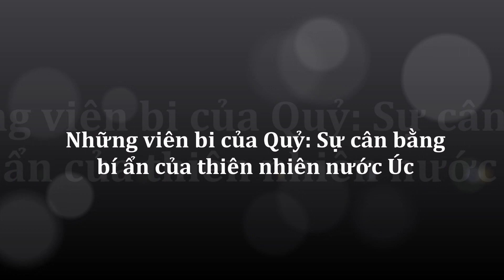Những viên bi của Quỷ @ Sự cân bằng bí ẩn của thiên nhiên nước Úc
Trên vùng đất khắc nghiệt hẻo lánh của nước Úc, nơi sa mạc nắng nóng trải dài hàng nghìn dặm và các loài sinh vật độc đáo sinh sôi, tồn tại một kỳ quan thiên nhiên mê hoặc: The Devils Marbles (Những viên bi của Quỷ). Những tảng đá khổng lồ này, nằm rải rác trên khắp khu vực như tác phẩm nghệ thuật vui tươi của thiên nhiên, dường như đang thách thức trọng lực và kích thích trí tưởng tượng của du khách. Đây là một trong những cảnh tượng đáng kinh ngạc nhất mà vùng đất đầy khắc nghiệt này mang lại.